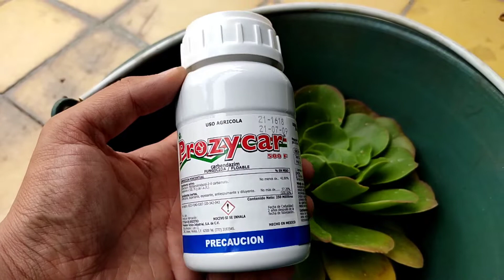Cómo eliminar COCHINILLA ALGODONOSA en raíz de Suculentas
¡Hola amigos!
En este video les comparto paso a paso como eliminar la cochinilla algodonosa cuando se encuentra en raíces en muestras suculentas, si bien, eliminarla en tallos y hojas resulta complicado en raíz es mucho peor está plaga, este producto la elimina de forma rápida y fácil, y lo mejor es que puedes utilizarlo en cualquier Suculenta o planta de interior o exterior, es un producto increíble, espero te sea de gran ayuda ☺️